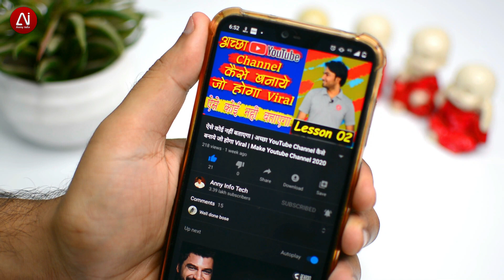How to make YouTube intro by smartphone free | Make Professional Intro for YouTube 2021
About this video:
Hello Doston agar aap apne youtube channel ke liye ek professional intro banana chahte hai wo bhi free main professional intor so ye video aap sabhi logo ke liye hai to video ko pura end tak dekho like karo share karo.